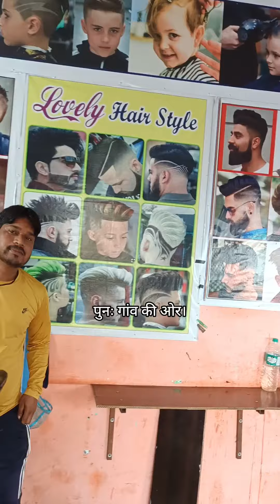July 9, 2024